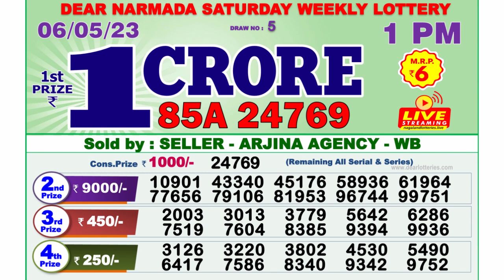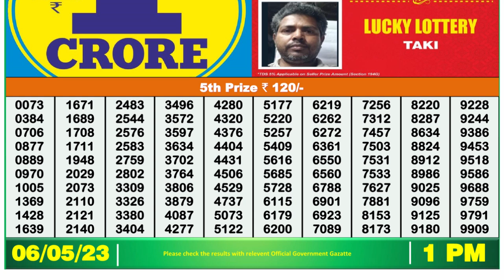Dear Lottery Sambad 1pm today 06.05.23 Nagaland State Lottery Result